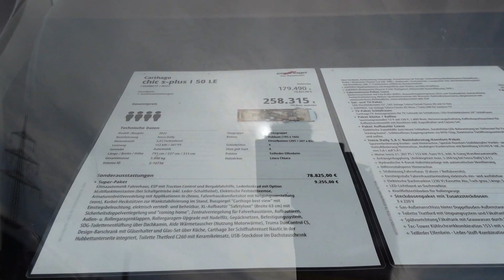Neues von den Dollmanns - wir sind wieder unterwegs ...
Wir sind wieder unterwegs - wohin ? seht selbst
Viel Spaß beim Reinschauen !
Jule & Roland

Wenn Ihr unsere Arbeit unterstützen wollt:
kleine Provision erhalten, wenn Ihr darüber einkauft.
Ihr zahlt nicht mehr. Danke ❤️ ❤️❤️

an Bord haben wir im HUGO :
* Grill: Cadac Safari Chef 2
* Solbio natürliche Sanitärflüssigkeit für WC-Kassette
* Autowaschbürste Teleskopstil Mikrofaser
* Haken ohne Bohren
* Dreame XR V10R Handstaubsauger Staubsauger Akkusauger
* Xiaomi Mi Vacuum Cleaner Mini kabelloser Handstaubsauger
* Flaggen Aufkleber-Set Europa
* Ballarini Töpfe platzsparend mit einklappbaren Henkeln
* Wasserkoffer mit Befüllfilter, Wasseruhr, Wasserfilter, Adapter

Unsere Kameras :
* Gimbal für Handy
* Insta360 GO 2
* Sony XR100
* Sony Vlog-Kamera ZV-1
* DJI Osmo Action Cam
* Drohne DJI Mavic Mini
* Stativ Manfrotto

Bearbeitet mit * Wondershare Filmora X

Folgt uns gern auch auf Instagram unter dollmannsontour 😉

Liebe Grüße Jule & Roland